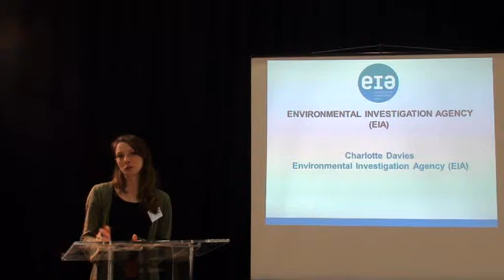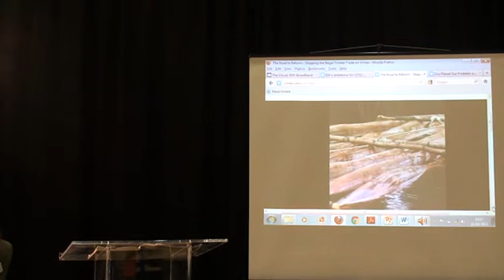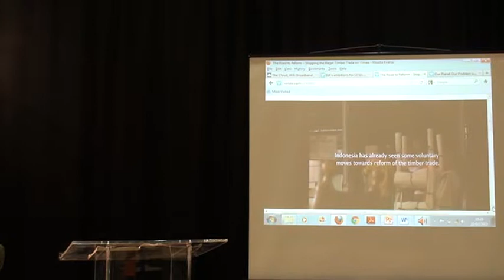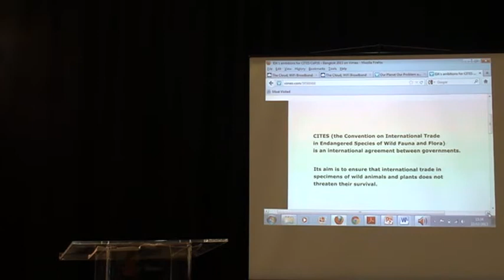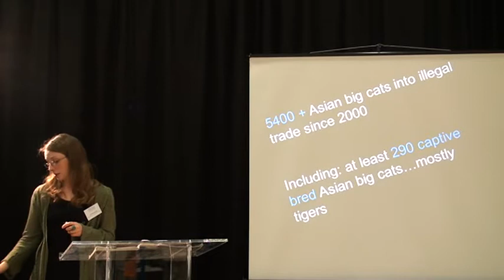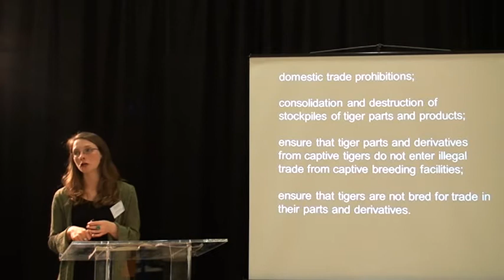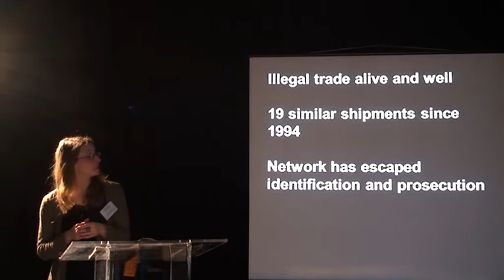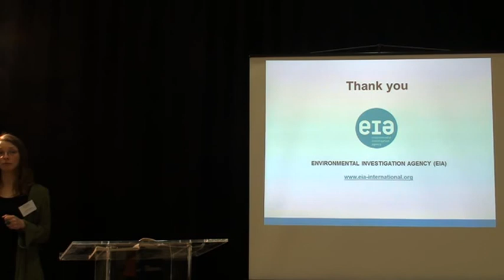2nd ESRC Green Criminology Seminar on Wildlife and Timber Trafficking - Charlotte Davies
Charlotte Davies from the Environmental Investigation Agency discussing wildlife trafficking and EIA's role